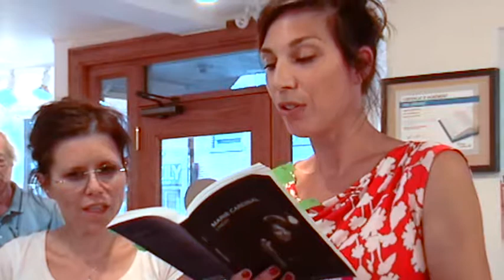«L'inédit» de Marie Cardinal: lecture de Évelyne de la Chenelière et Pascale Montpetit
Lectures de Évelyne de la Chenelière et Pascale Montpetit d'extraits de "L'inédit" de Marie Cardinal (Annika Parance Éditeur)

Lectures enregistrées à la Librairie Le port de tête - Montréal, 29 août 2012